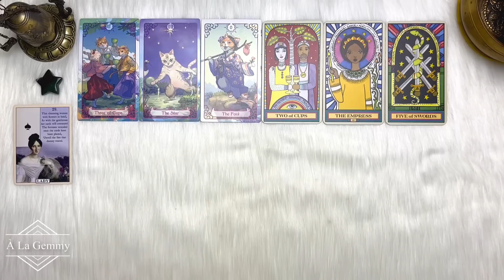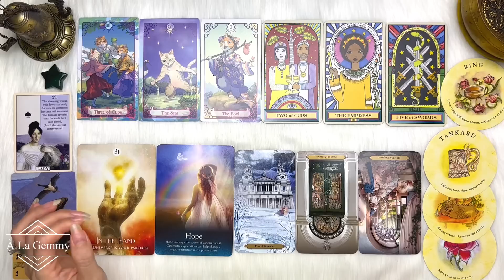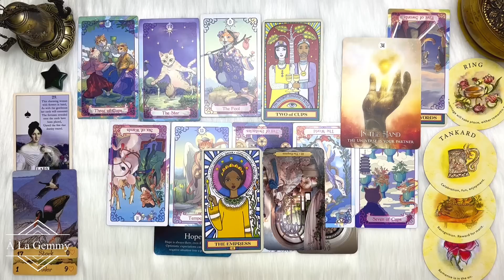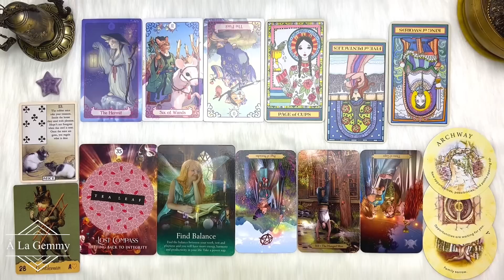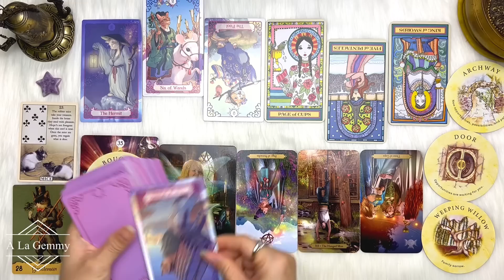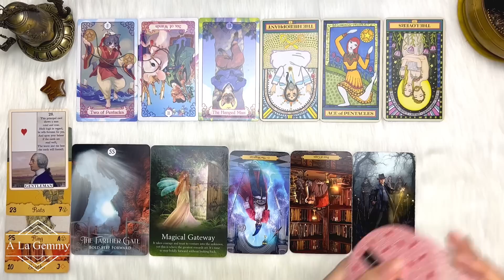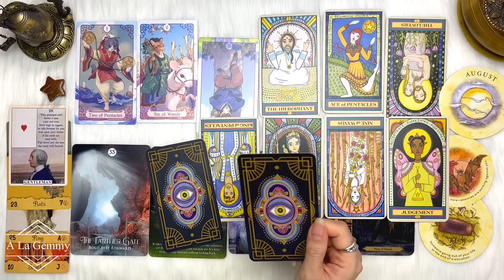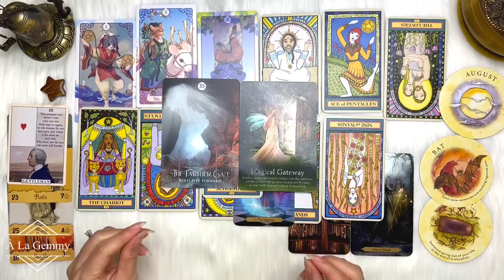NẾU THÔNG ĐIỆP NÀY TÌM THẤY BẠN🎯 HÃY SẴN SÀNG CHO SỰ THỊNH VƯỢNG TỐT ĐẸP ✨🌈🍀Tarot🎵🪐🌟 ABUNDANCE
My xin gửi đến video nội dung 🔮 NẾU THÔNG ĐIỆP NÀY TÌM THẤY BẠN🎯 HÃY SẴN SÀNG CHO SỰ THỊNH VƯỢNG TRỞ LẠI ✨🌈🍀Tarot🎵🪐🌟 ABUNDANCE

⏰ Khung thời gian của từng tụ bài :
Chọn tụ - 00:00
Chuẩn bị Tụ 1 - 01:31
Tụ 1 - 02:24
Chuẩn bị Tụ 2 - 20:02
Tụ 2 - 20:53
Chuẩn bị Tụ 3 - 35:23
Tụ 3 - 36:14